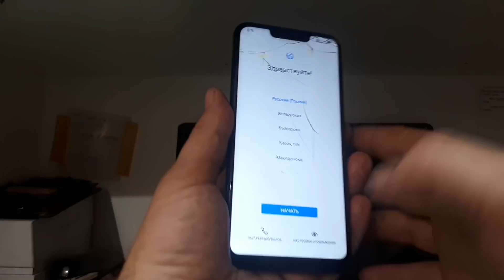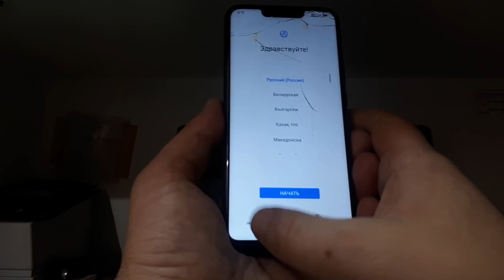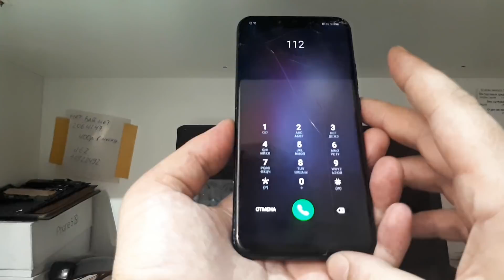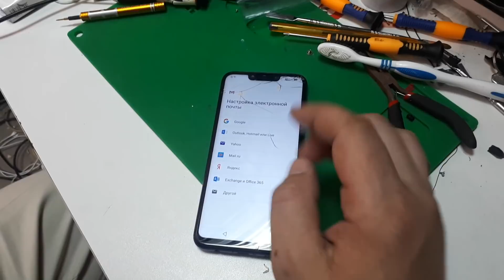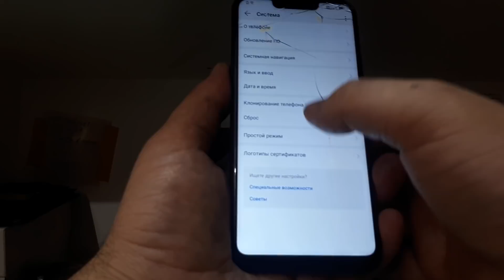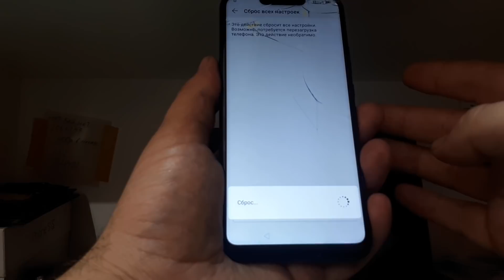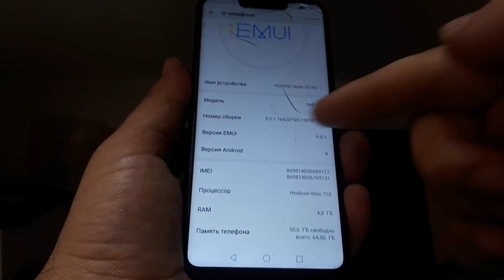FRP! Huawei/Honor EMUI 9.0.1 Сброс аккаунта Google. Новый способ, впервые на канале! Android 9.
Отблагодарить рублем:-)
Сбербанк 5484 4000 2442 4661
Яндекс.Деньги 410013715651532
Спасибо!